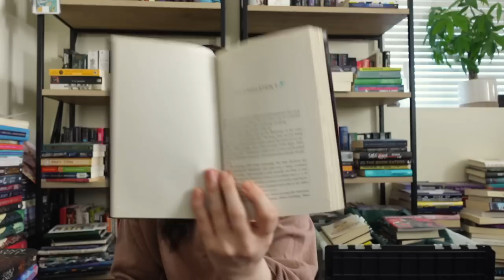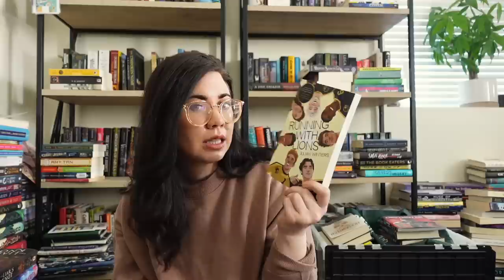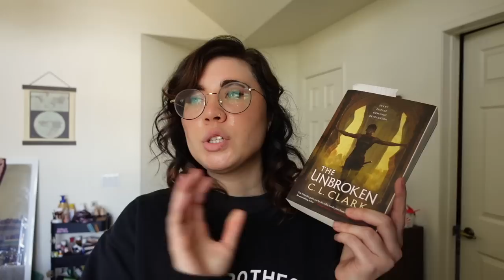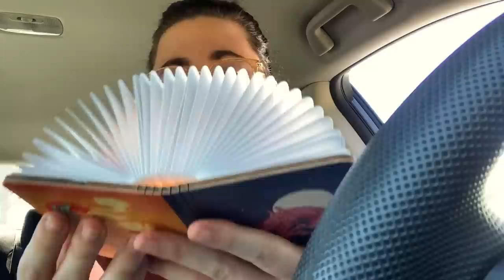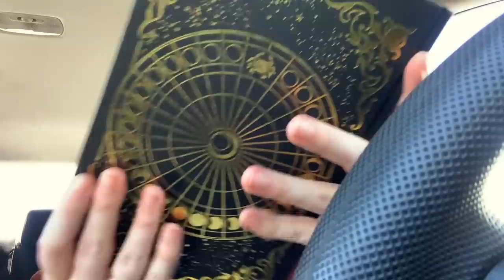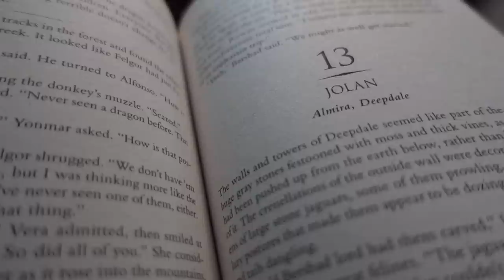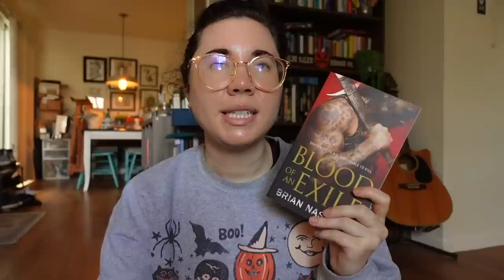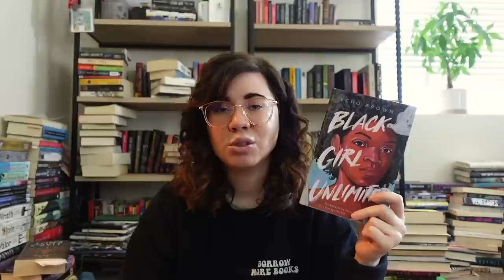Love It or List It Ep 2: 2023 unhaul project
➫ A whole playlist of unhaul projects by other creators here on booktube, I'll be updating this throughout the year

- CONTENT WARNINGS -
Black Girl Unlimited: Parental drug use, alcohol abuse, overdose, violence, car accident, sexual abuse, triggering language around sexual abuse, rape, discussions of suicide, child abuse.

Friday Black: Racism, violence, Gun violence, Murder, Death., Abortion, Mass/school shootings, Hate crime, Torture, Child death, Suicide, Police brutality, Racial slurs, Cannibalism, Physical abuse, Ableism, Self harm, Domestic abuse, Death of parent, Animal cruelty, Animal death, Drug use/addiction.

➫ Valuable resource to stay up to date with what's happening in the world